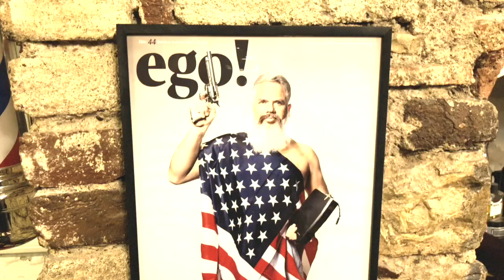Neo-Session Electro Swing @ American Barber Shop Prague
This video is about Neo-Session Electro Swing @ American Barber Shop Prague